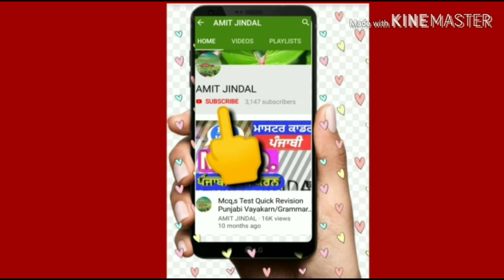CH-25 Pstet, Ctet, Htet SST. Short Questions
Wel Come in my You Tube Channel

MASTER CADRE HISTORY OF INDIA _______________________________

**PUNJABI AND SOCIAL SCIENCE **

*Also Available Sample Questions*

HISTORY SAMPLE QUESTIONS VERY INMPORTANT

1.HISTORY CHAPTER 1 TO 4  M.C.Q.'s TEST

2.HISTORY CHAPTER 5 TO 8  M.C.Q.'s TEST

3.HISTORY CHAPTER 9 TO 12  M.C.Q.'s TEST

4.HISTORY CHAPTER 13 TO 16  M.C.Q.'s TEST

5.HISTORY CHAPTER 17 TO 20  M.C.Q.'s TEST